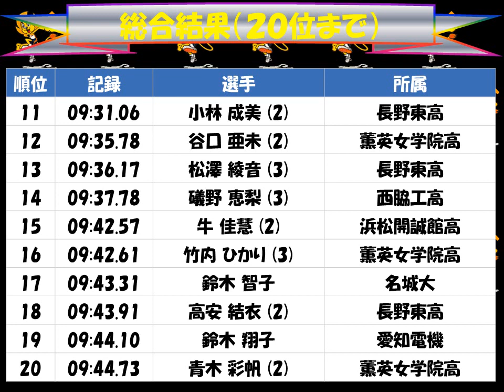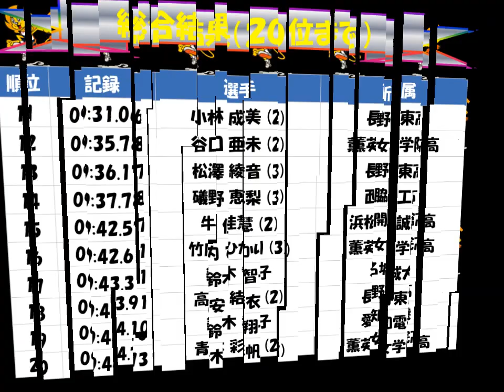静岡県長距離記録会２０１７「女子３０００ｍ」総合結果